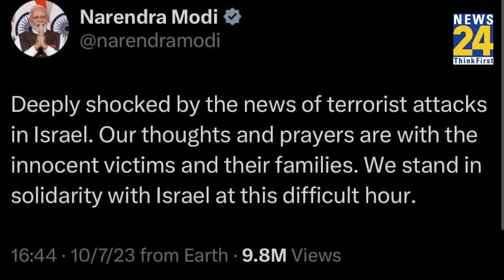Palestine नहीं Hamas के चलते Israel के साथ India, Modi सरकार की मजबूरी क्या?